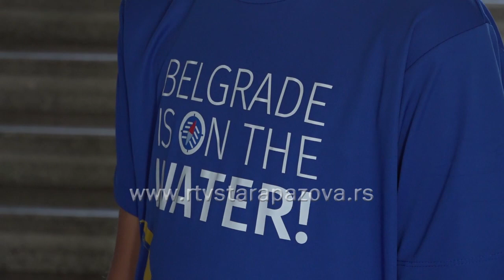Učenici OŠ Rastko Nemanjić Sveti Sava volontirali na Svetskom prvenstvu u veslanju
Dva učenika OŠ “Rastko Nemanjić Sveti Sava” iz Nove Pazove volontirala su na Svetskom prvenstvu u veslanju održanom u Beogradu na Adi Ciganliji, a Milan Paprica bivši učenik ove škole im  je  bio  koordinator.